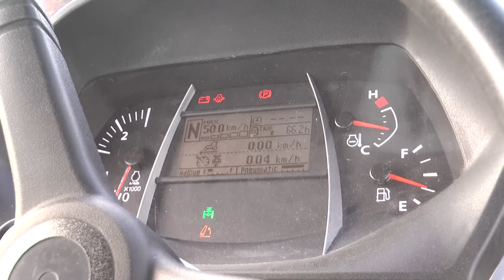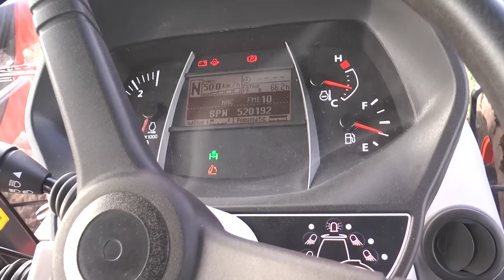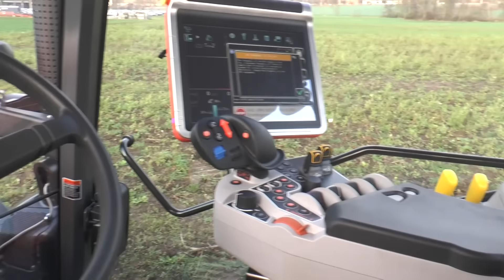Kubota M7171 KVT im traction-Erstkontakt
Mit der Baureihe M7001 weitete Kubota 2015 sein Traktorenprogramm auf Leistungsbereiche bis um 170 PS aus. traction ist das Topmodell der Baureihe, den M7171, probegefahren. Den umfassenden Fahrbericht lesen Sie in traction Ausgabe Januar/Februar 2016.